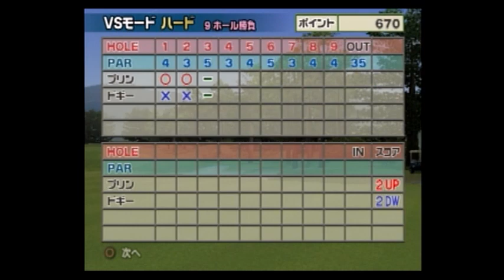みんなのGOLF4【プリンVSドギー(ハード)再】Everyone's GOLF4 PS2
みんなのGOLF4 プリンを使用したVSモードの動画になります。
再プレイとなるので、飛距離を抑える縛りとしてクラブ・ボールはビギナーズを使います。